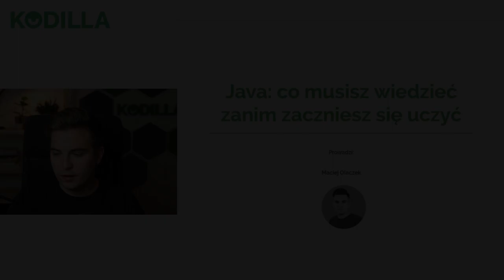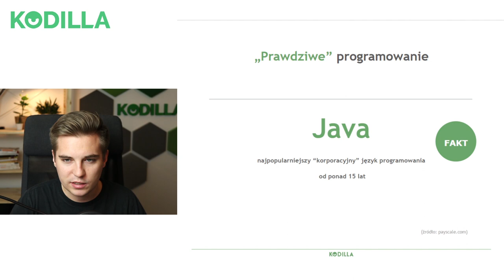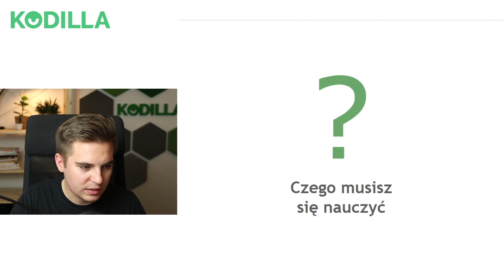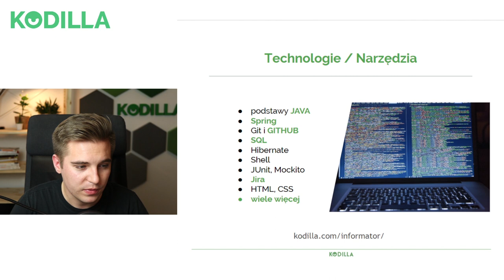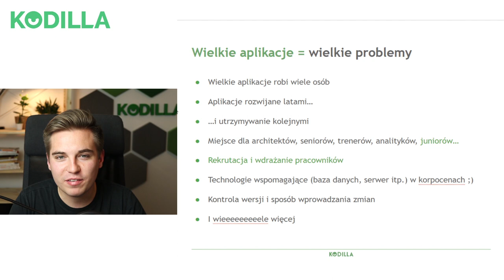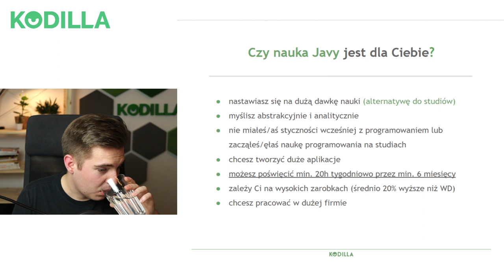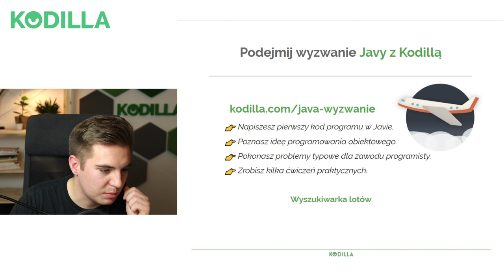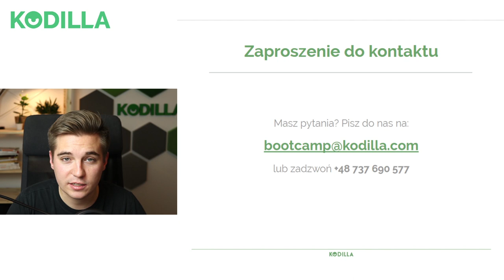Darmowy webinar: JAVA: co musisz wiedzieć zanim zaczniesz się uczyć?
Zastanawiasz się od jakiego języka zacząć i czy to właśnie powinna być JAVA? A może decyzja już zapadła, tylko teraz nie wiesz gdzie zacząć naukę? Na tym webinarze omówię dlaczego warto wybrać JAVĘ i od czego zacząć jej naukę. Porozmawiamy zatem, zarówno o popularności i uniwersalności tego języka, jak o tym gdzie znaleźć materiały i sprawdzić czy w ogóle JAVA jest dla Ciebie. Zapraszam!